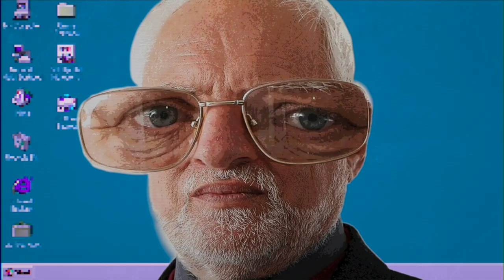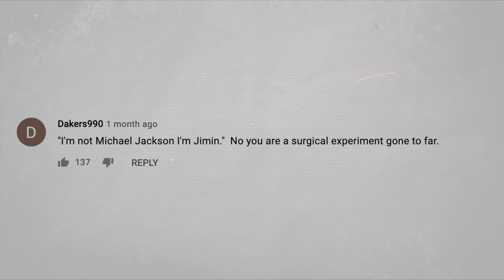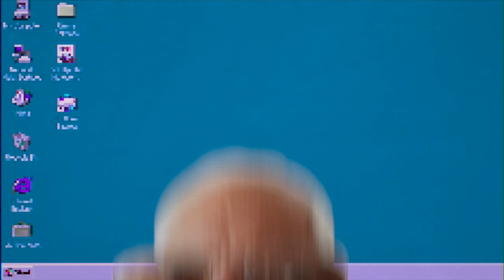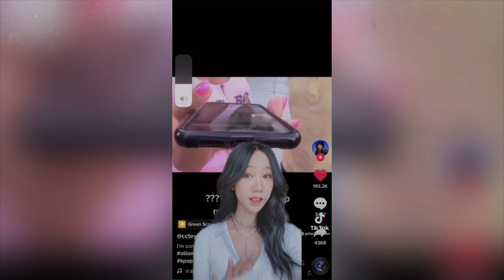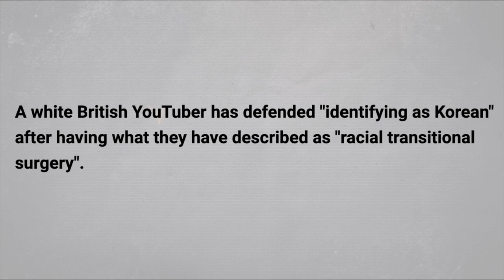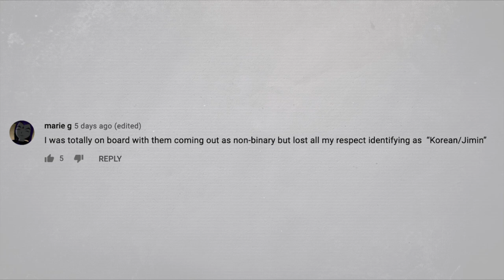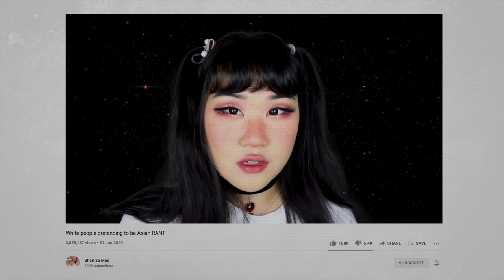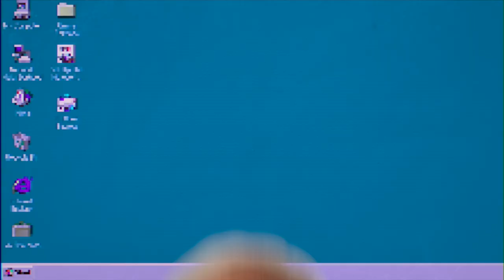The K-Pop Stan Who Claims They're 'Korean' After Eye Surgery | Oli London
Oli London is a controversial reality star, 'musician' and 'influencer' who has recently come under fire for 'coming out' as transracial from white to Korean. Most say that it's trolling, but at what cost? At what point does trolling become genuinely harmful?

--- Chapters ---
0:00 Who is Oli London?
2:18 The Beginning
7:22 Dr Phil
10:55 The Criticism
14:54 'Transracialism'
22:51 Trolling Has Consequences

► Walk Dat Talk by Jee Juh Beats
► Good Night by 34 minutes
► War Prod. By Kutsl3vz
► Jokes by Sedivi
► Old by Fallen Life Beats

Regards,
Herman